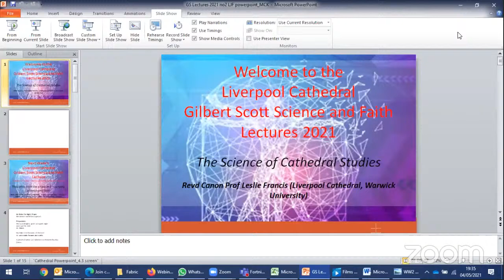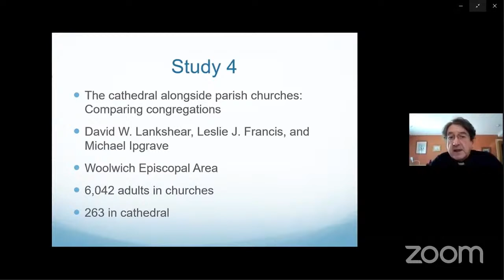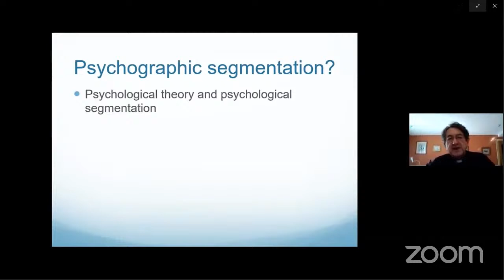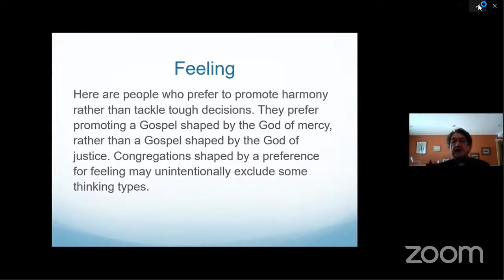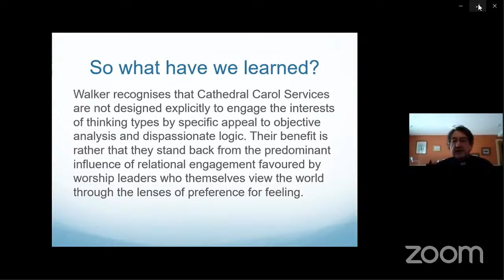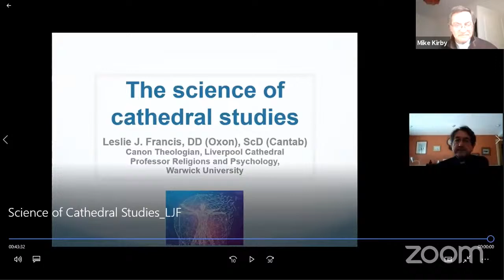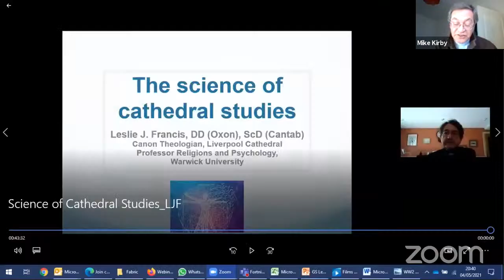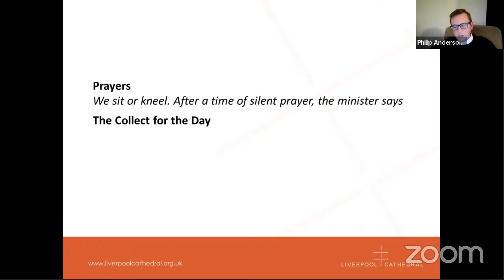Gilbert Scott Science and Faith Lecture - The Science of Cathedral Studies